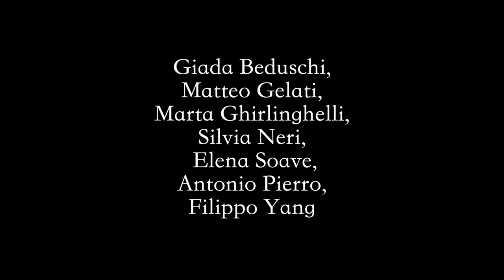Promozione mercato contadino - Frutta e verdura